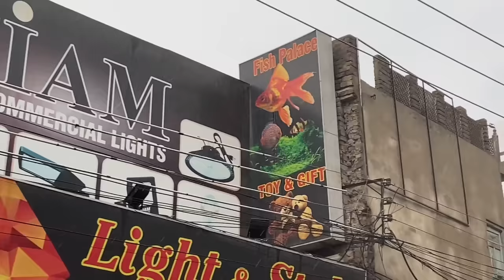World Smallest Chickens 😮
World Smallest Chicken 😮

Asslamualaikum friends !

World Smallest Chicken 😮